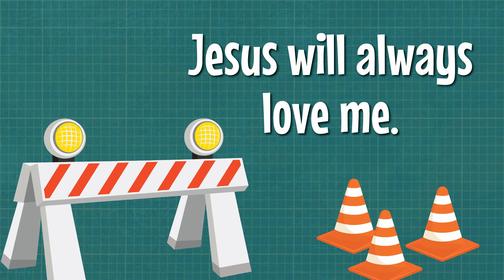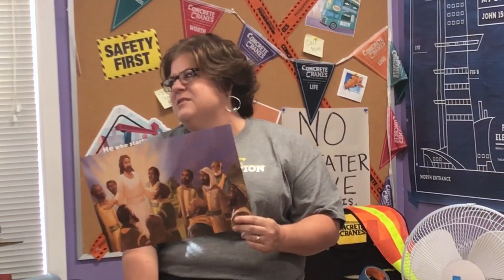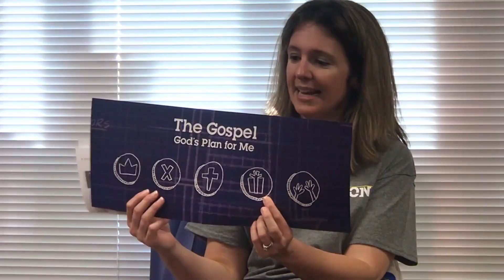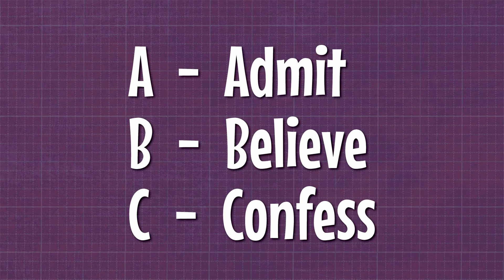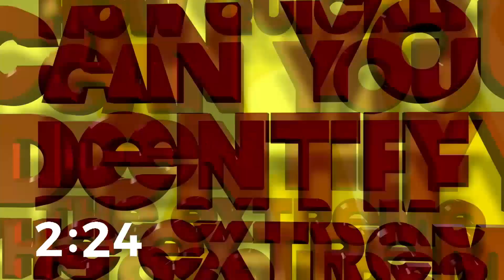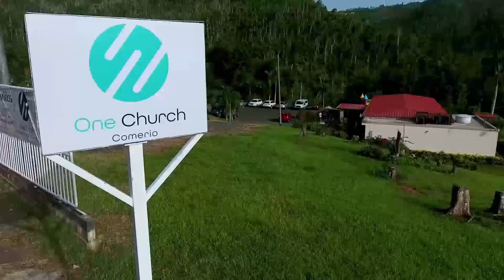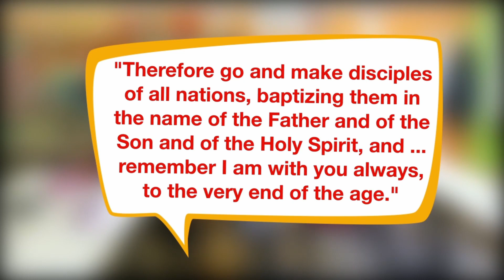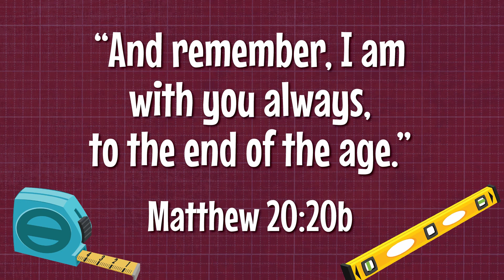Concrete and Cranes VBS - Day 4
Day 4 of Easthaven's Concrete and Cranes "At-Home" VBS Experience where we are building a strong foundation on Jesus.